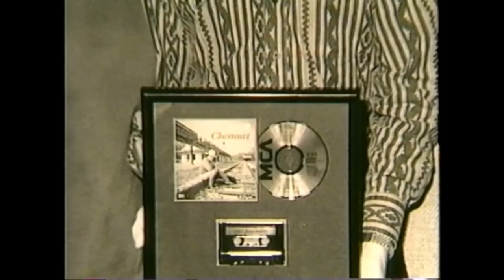Mark Chesnutt Concert Live in 1993